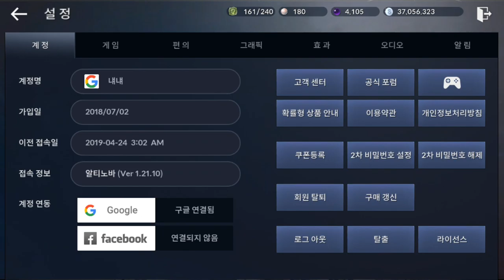검은사막 모바일 2019 04 24 03 16 07